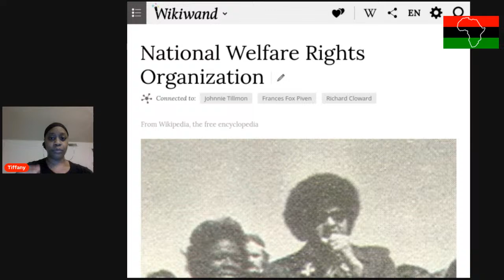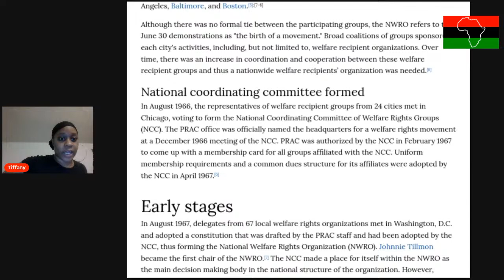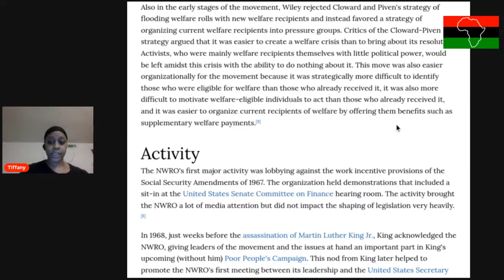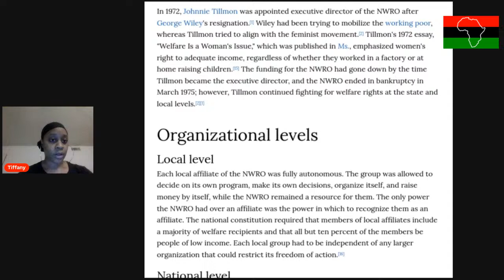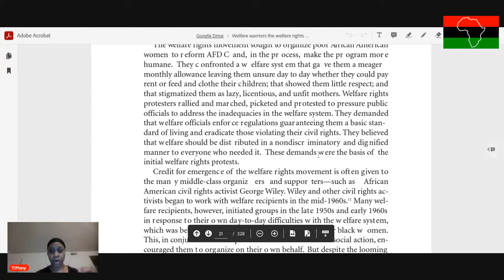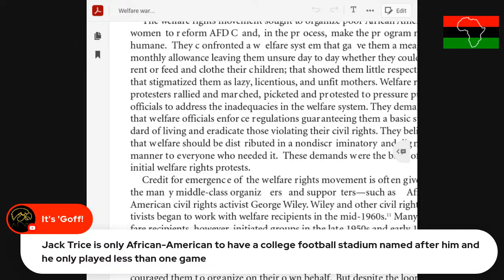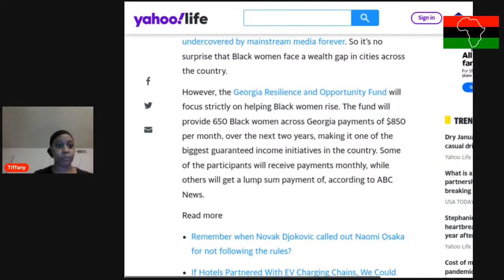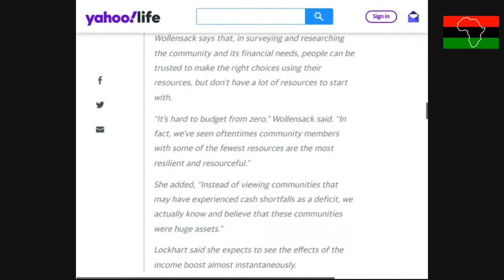The National Welfare Rights Organization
The National Welfare Rights Organization was an organization that focus on the welfare of needy families, it was founded by George Wiley and last from 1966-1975.